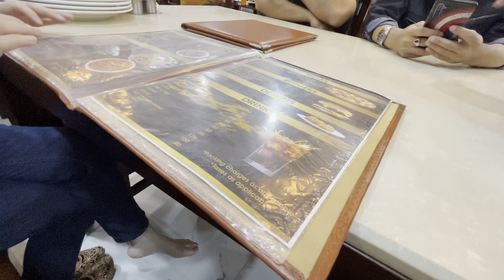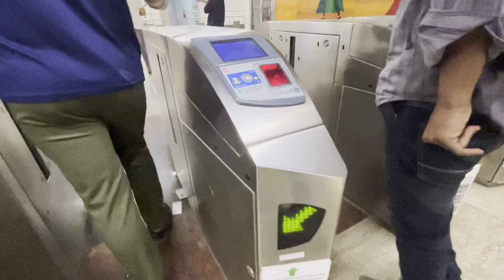Lajpat Nagar with friends # Afghani restaurant